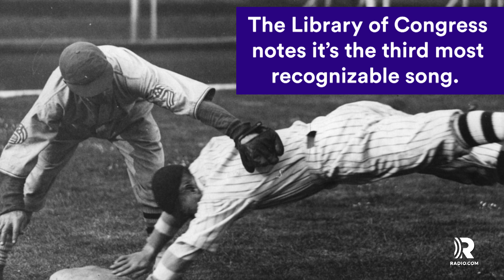The Surprising History of the Song 'Take Me out to the Ball Game'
May 2nd, 1908: “Take Me Out To The Ball Game” is published. Composer Albert von Tilzer and lyricist Jack Norworth submitted the song  to the U.S.  Copyright Office and published the song under Von Tilzer’s York Music Co. Did you know  the song isn’t about baseball?